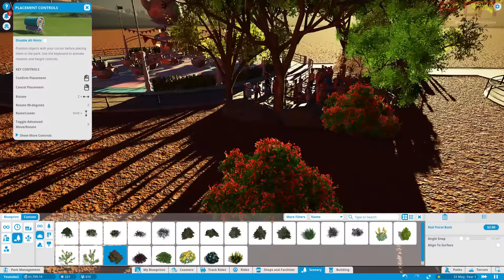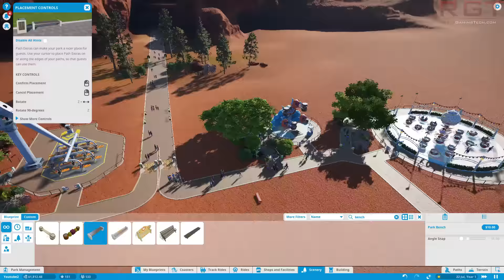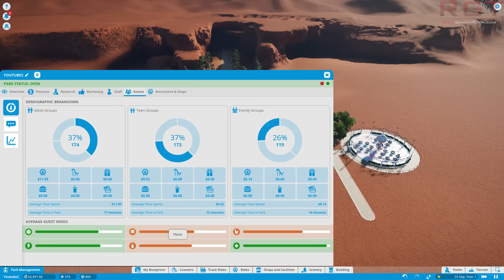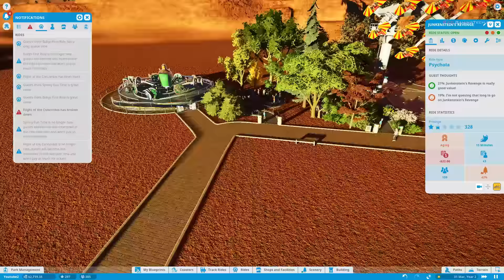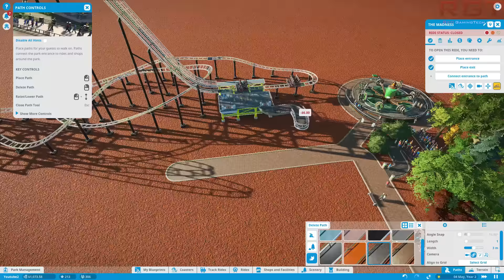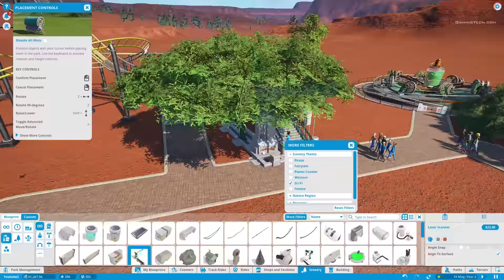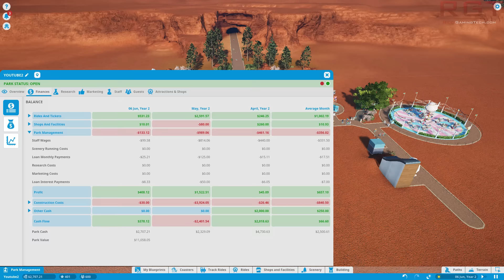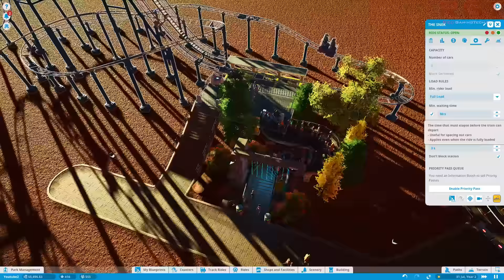Amata Plays Planet Coaster - Episode 2 | Reset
Amata plays the challenge mode of Planet Coaster, where you start with limited funds to build your dream theme park and the rides and rollercoasters within it.